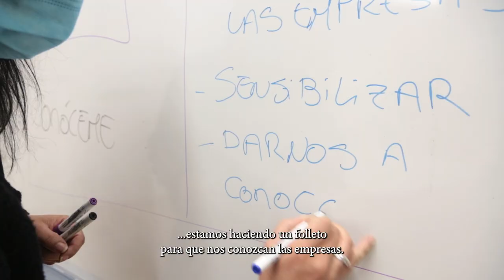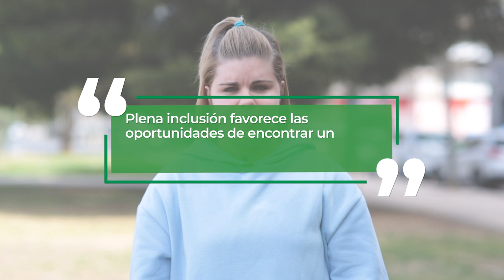Campaña de Empleo Joven. Zaragoza | Plena inclusión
Plena inclusión denuncia que el 74% de los jóvenes con discapacidad intelectual están en paro. La confederación que apoya a más de 150.000 personas con discapacidad intelectual y del desarrollo, y a sus familias en toda España desarrolla el proyecto EmpleoJoven con 13 asociaciones para crear más oportunidades laborales. Mira esta noticia en la que ampliamos la información